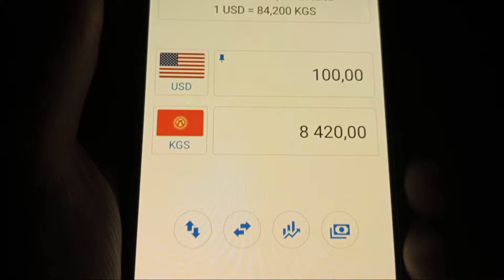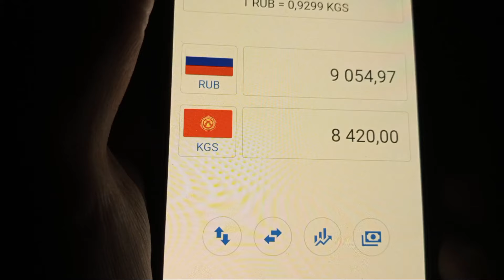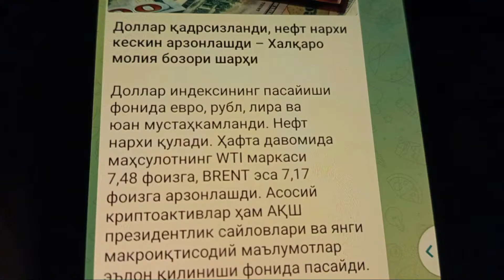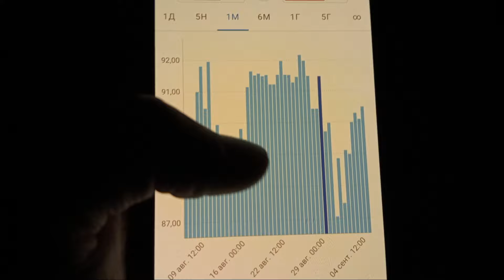ДОЛЛАР КУРСИ БУГУН 10 СЕНТЯБРЬ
10 СЕНТЯБРЬ КУНИГА ВАЛЮТАЛАР КУРСИ, ЕВРО, РУБЛЬ, ДОЛЛАР КУРСИ, ЭРТАНГИ ВАЛЮТАЛАР КУРСИ

Ассалому алайкум ҳурматли томошабин! Кунлик валюталар курслари ҳақида БИР КУН ОЛДИНДАН маълумотлар бериб бориладиган каналимизга хуш келибсиз. Каналда янги бўлсангиз обуна бўлишни ва видеоларимизни манфаатли деб билсангиз биргина лайк тугмачасини босиб қўйишни унутманг!

videolar teglari:
kurs dollar uz bugun
kurs dollar uz bugun 2024
kurs dollar ruble
kurs valüt
kurs rubli
kurs valyuta uzb
kursi
valyuta kursu bugun
valyuta kursu bugun 2024
valyutalar kursi
valyuta kursu 2024
valyuta kurslari
valyutalar kursi rubl
valyuta ayirboshlash halolmi
valyuta birjasi
valyuta ayirboshlash
валюталар курси узб
валюта сегодня
валюта доллар
валюта курс
валюта курс сегодня
валюта
валюта курс сегодня 2024
валюта курси бугунги